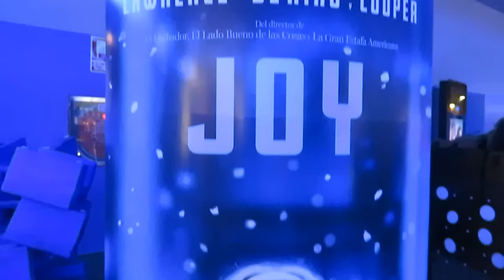La VIDA no es JUSTA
Por muchos planes que tengas, por todo las cosas que preveas la vida siempre tendrá algo que decir. Sigue viviendo hasta que se acabe el camino